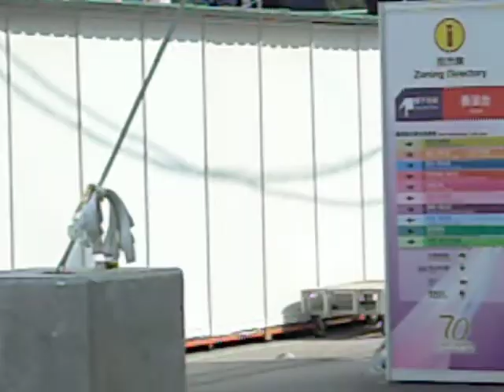22-12-2008香港工展會的幕前和幕後 (2)